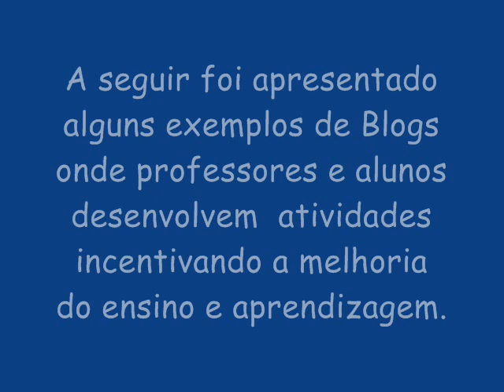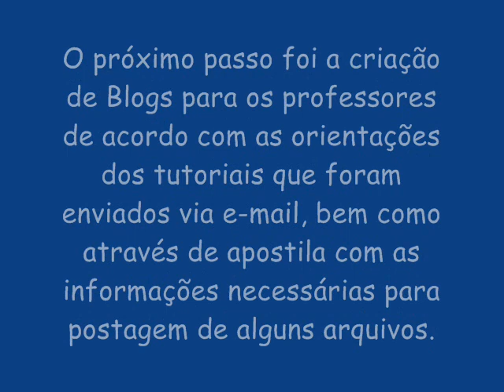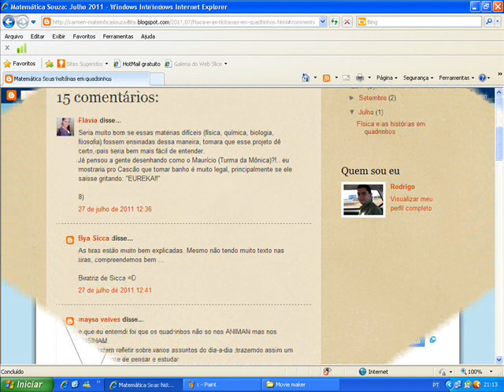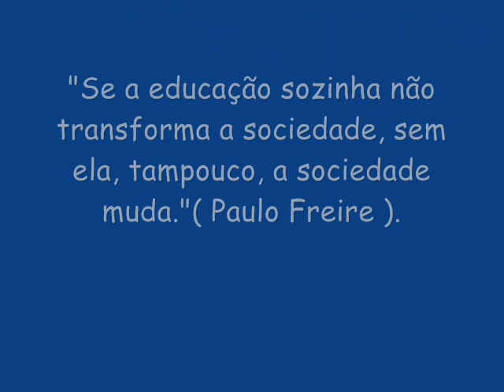Projeto Blog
Projeto de Ensino desenvolvido na Escola Estadual Senador Filinto Müller, Angélica/MS.
Período Vespertino
Ano 2011.